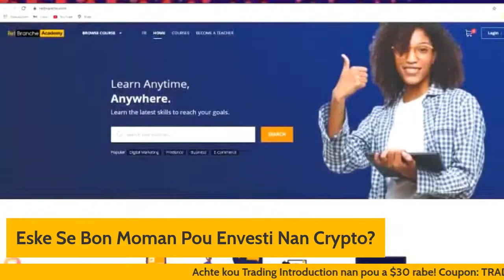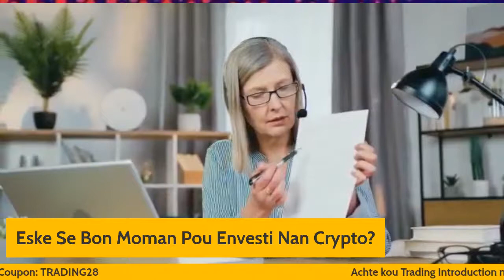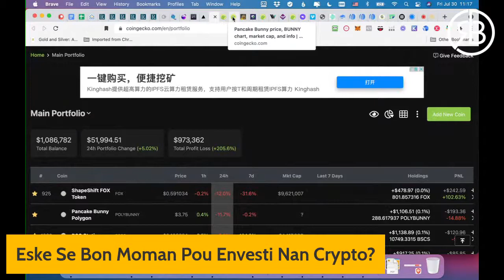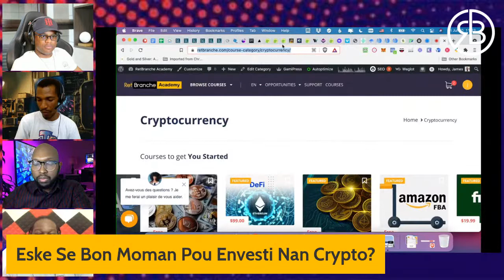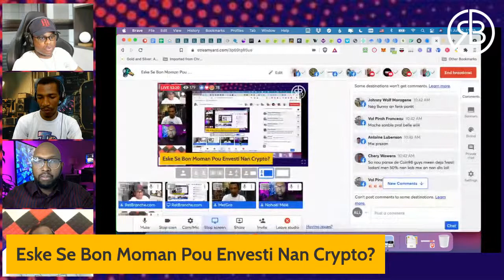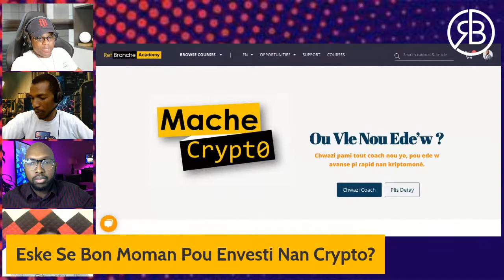Aprann Pou Envesti Nan Kripto